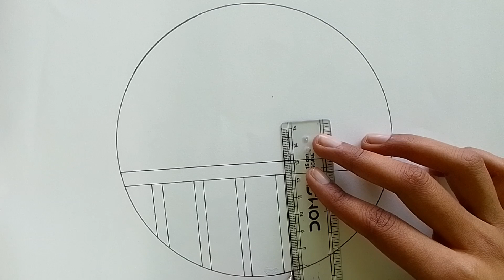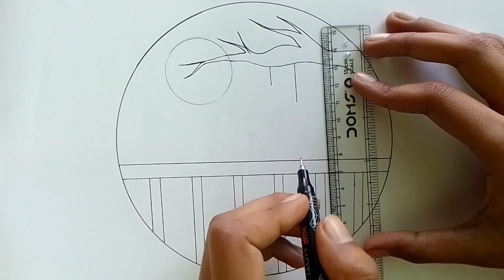circle scenery drawing / easy pencil drawing / circle drawing / circle drawing with moonlight